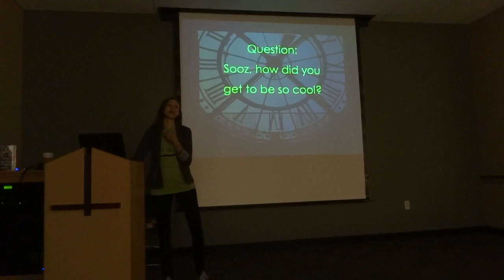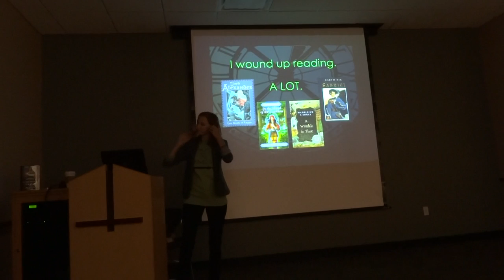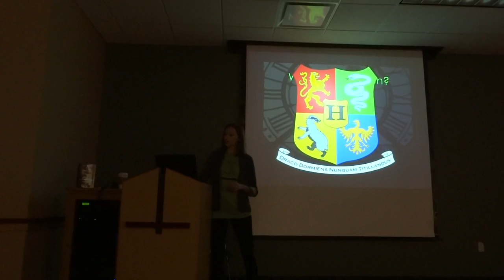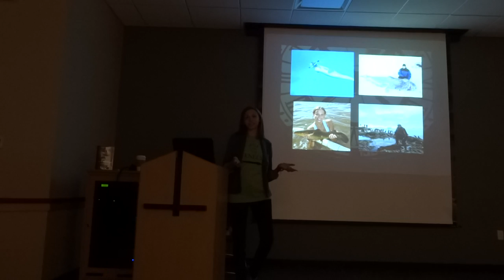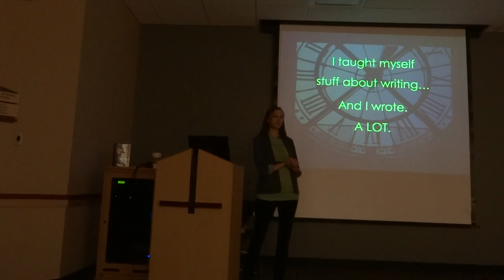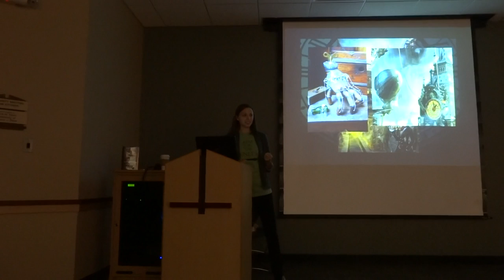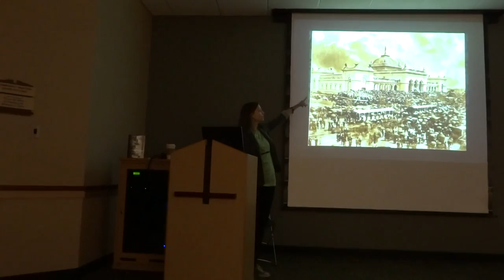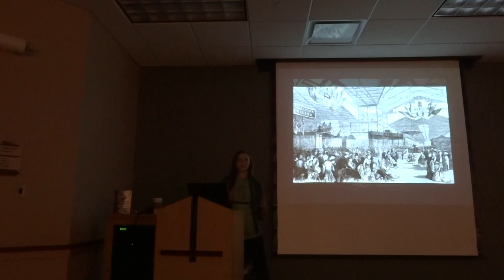AUTHOR SUSAN DENNARD!!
Author Susan Dennard came to Cedar Falls, Iowa to talk about her books.  She talked about Something Strange and Deadly and A Darkness Strange and Lovely.